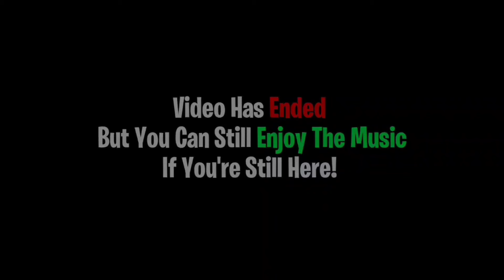Roblox FE Bypass Chat Tags Script ~ Say Bad / Cuss Words Without Tags | DIRECT LINK ~ EnvixityScript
Click More.

➣ Click Below link To Get The Script

[ The website / Link contains no advertisements or virus and will not compromise your personal information or harm your device. ]